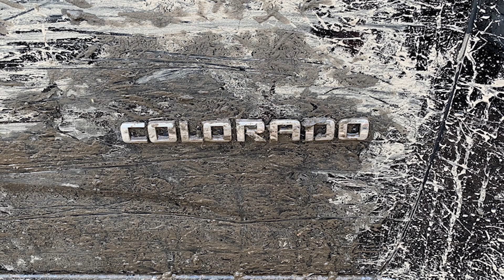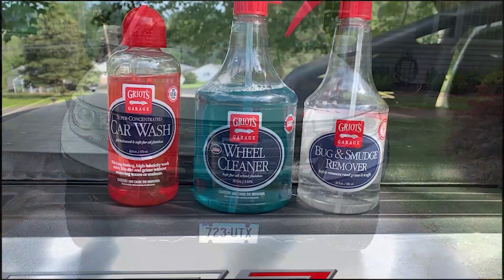Chevy Colorado ZR2 Off Road 7.7.19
Here are some muddy misadventures that took place Independence Day weekend 2019.  We had a lot of fun!  This video really highlights what the Chevy Colorado ZR2 can do on tight, forest trails.

Don't forget to check out for more great automotive content.  Thanks!